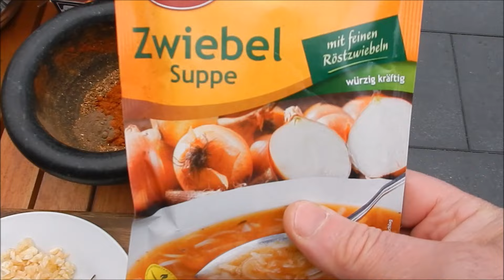Pizza - Party Eintopf aus dem Dutch Oven. Rezept. One Pot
Haben Sie fertige Pizza und etwas  Gemüse zu Hause?  Dann kochen Sie Pizza-Eintopf und unbedingt in Dutch Oven . Das Aroma und Geschmack von Pizza macht dieses Gericht unwiderstehlich!
Dutch Oven 7 Liter Volumen,  25 Grill Briketts und ca 2 Stunden Kochzeit.
Reicht für ca. 8 Personen
Zutaten:
ca 50ml Olivenöl
3-4 fertige Pizza ( aufgetaut)
ca. 400 gr Käse ( Mozzarella und Cheddar)
2kg Kartoffeln (fest)
2 Tüten Zwiebelsuppe
1 Paprika
1 große Zwiebel
6-8 Knoblauchzehe
2 Möhre
1 Porree
0,5 -1 Liter Wasser
Für Gewürze :
1 TL gemahlener Pfeffer(rot, schwarz)
 1 TL Koriander
1 TL Kreuzkümmel
1 EL Paprika süß
1-2 Rosmarin Zweige